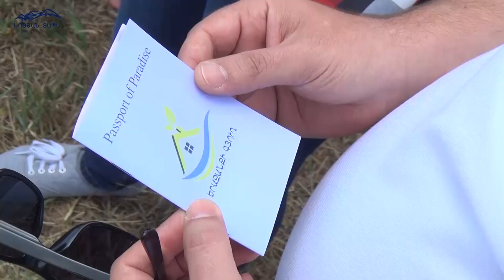Դրախտիկում կբրենդավորեն անգամ սագերին